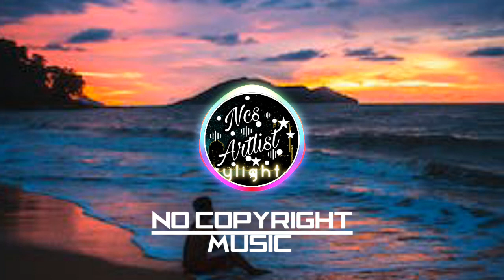_ LEADING_ NCS ARTLIST RELEASES NO COPYRIGHT MUSIC. EVRYONE USE THIS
IN THIS MUSIC_ LEADING_ NCS ARTLIST RELEASES NO COPYRIGHT MUSIC. EVRYONE USE THIS.